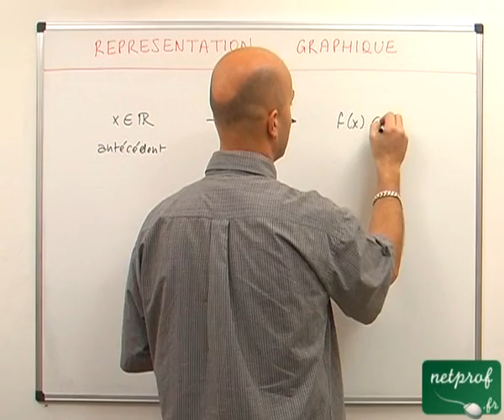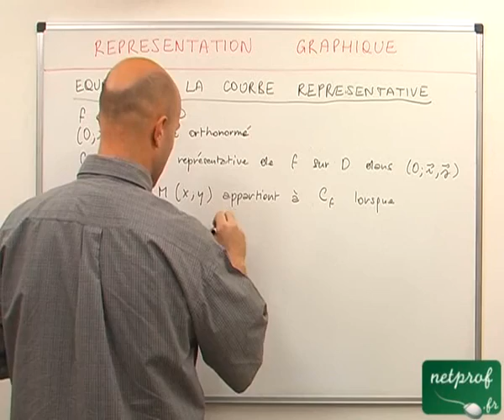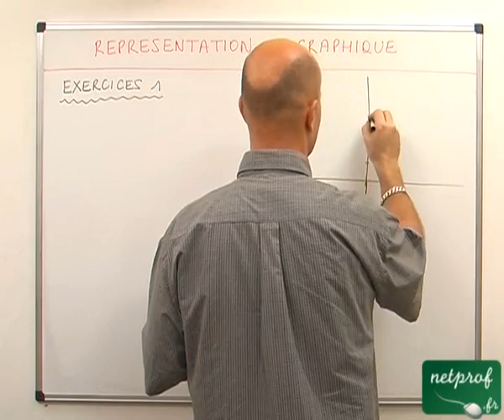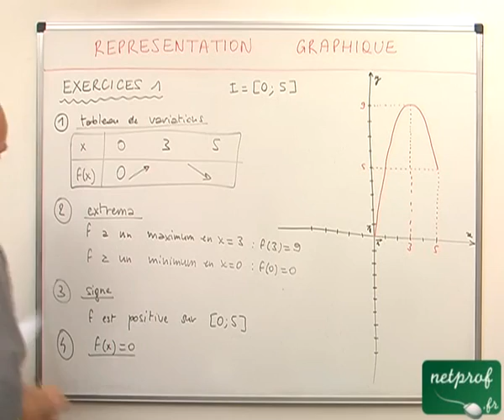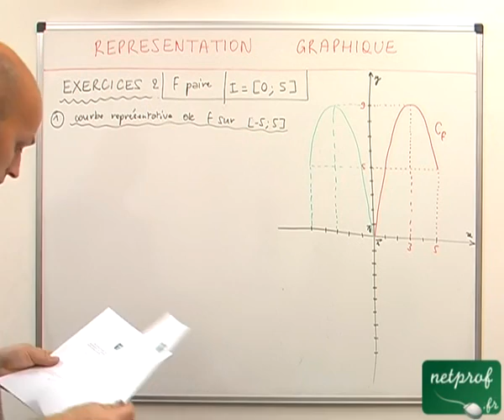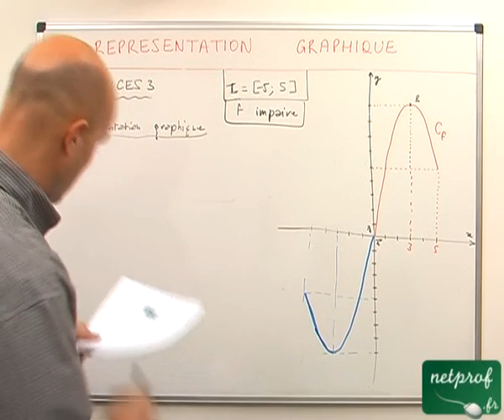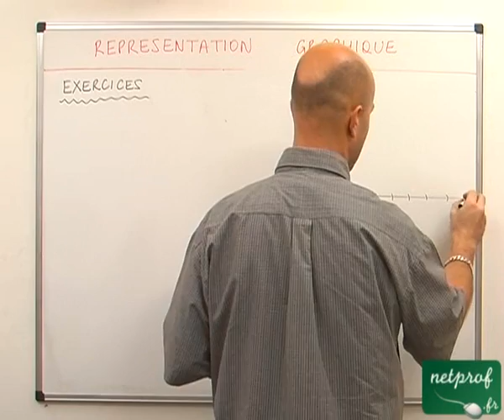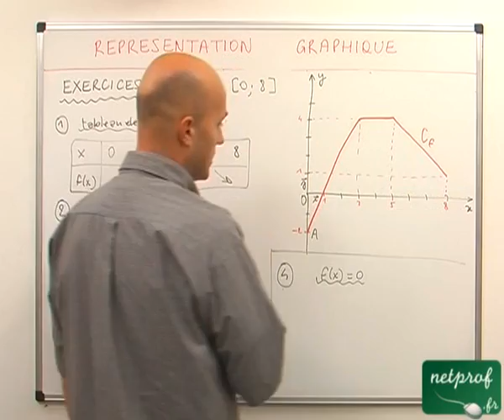11 Fonctions : représentation graphique